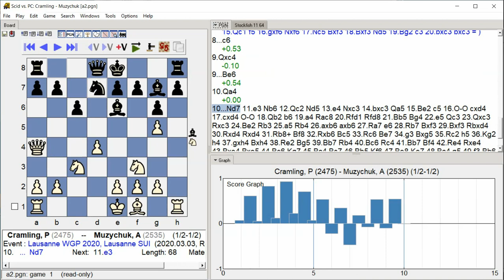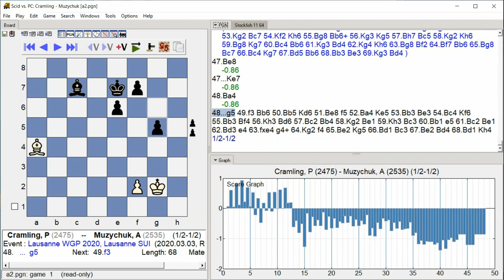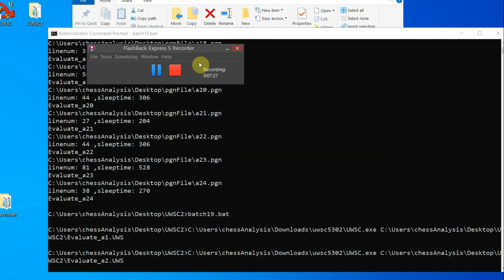Cramling,P - Muzychuk,A, Lausanne WGP 2020, Round 2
Lausanne WGP 2020, Lausanne SUI, Round 2, 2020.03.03
Cramling,P -- Muzychuk,A